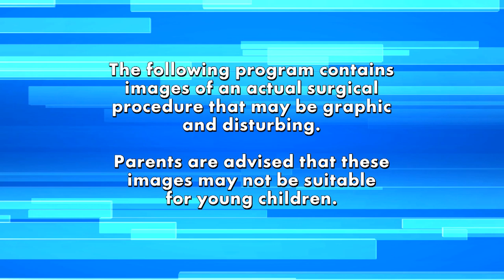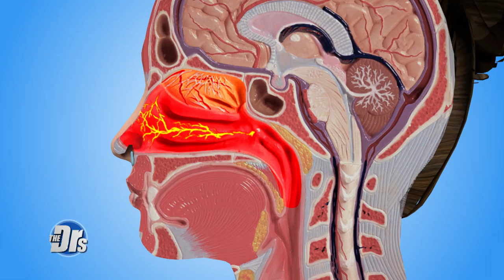Watch Cryotherapy to Treat Chronic Nasal Congestion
Dora suffers from chronic rhinitis with congestion and a runny nose that just never ends. She’s tried sprays, solutions and medications but nothing helps her symptoms. Watch as Dora undergoes a cryotherapy procedure with otolaryngologist Dr. Brian Weeks to freeze her nasal passages. This procedure will help her feel relief from her symptoms from 3-4 years, or maybe even longer.